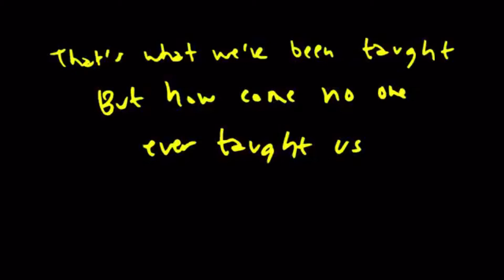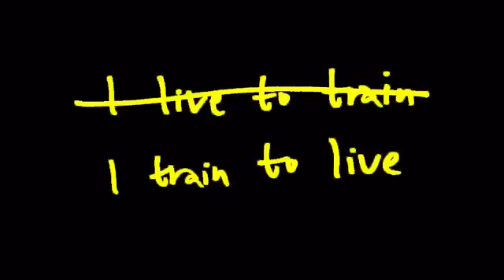Bjorn Borg 2021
Train.  Golf.  Chill.

All you need.  In one place.

With unrivaled stocks specializing in apparel, footwear and accessories, from pre-golf training to after golf socialising - at Golfbase we'll cover all your needs in one stop!

We are a highly passionate and motivated online golf retailer that is forever expanding. Our primary focus is to deliver quality products in a fast and efficient way, and do our very best to make your shopping experience with us, the best it can possibly be.

Our team come from various different backgrounds in and around the golf scene, including multiple Qualified PGA Professionals.